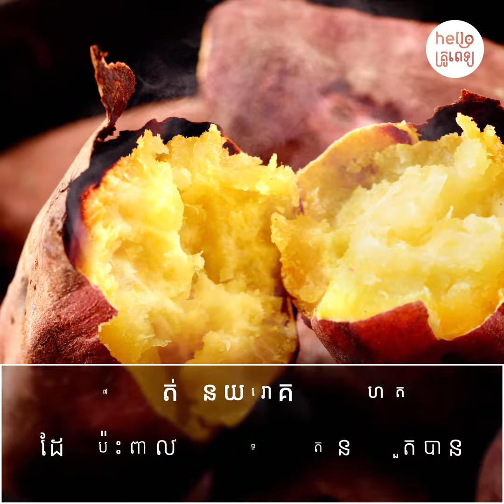អត់នឹកស្មាន ដំឡូងជ្វា ល្អដល់ថ្នាក់នេះសោះ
"ព៌ត័មានពីសុខភាពទូទៅដែល​ផ្សាយលើ “Hello គ្រូពេទ្យ” គ្រប់គ្នា​អាច​ដឹង​ពី​ដំណឹង​ថ្មីៗ​ ការ​ស្រាវជ្រាវ ​របកគំហើញ​ថ្មី
គន្លឹះស្ដីពី​សុខភាពដ៏​​គួរ​ឲ្យ​ទុកចិត្ត​បំផុត ។